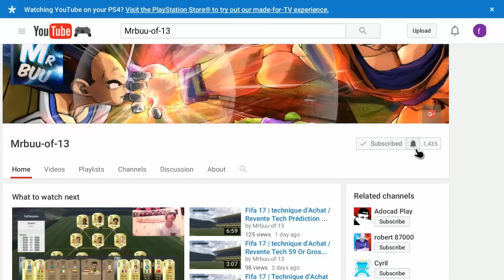Fifa 17 | Technique d'Achat / Revente Tech prédiction / 500K De Bénéfs en 1H !!!!!!!!!!!